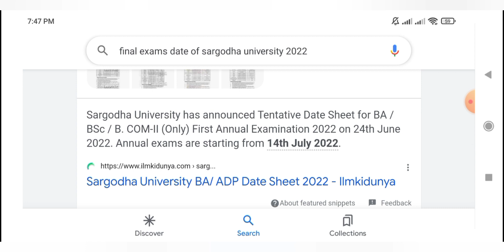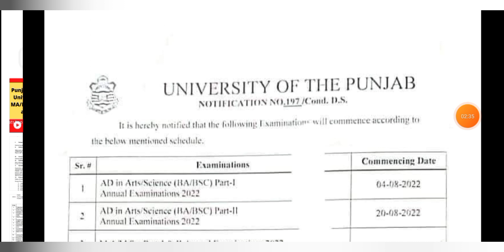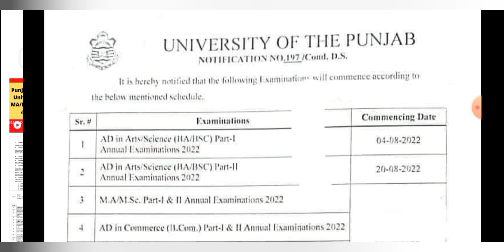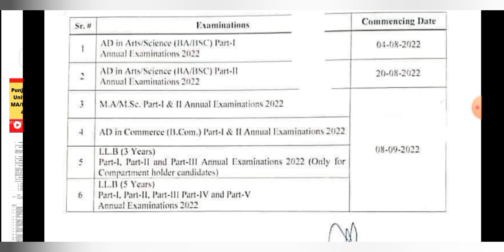Exams Date Finalized | Punjab & Sargodha University | BA/BSc MA/MSc with Miss Hareem